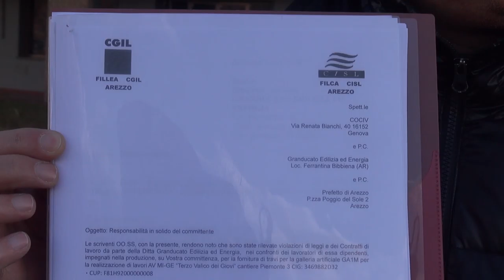Ex Mabo. Presidio davanti all'azienda: "senza stipendio da 5 mesi"